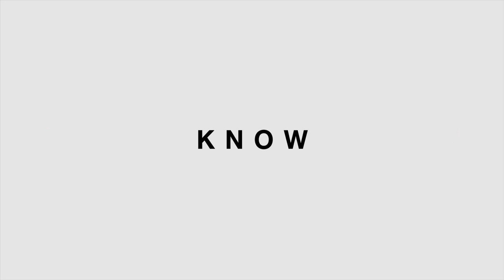비대칭 커버 메이크업 -[FashionN] TIP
[FashionN] TIP / 비대칭 커버 메이크업